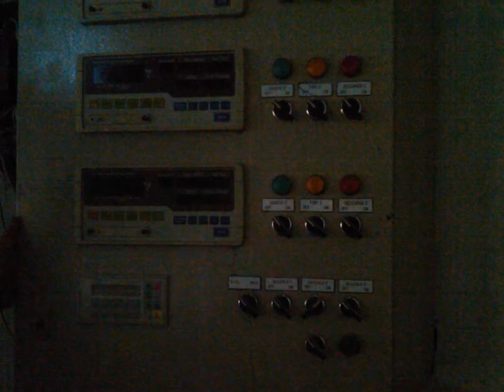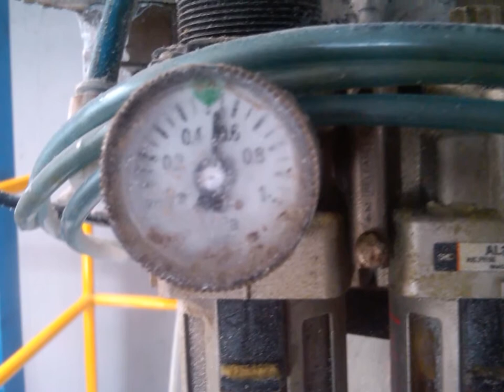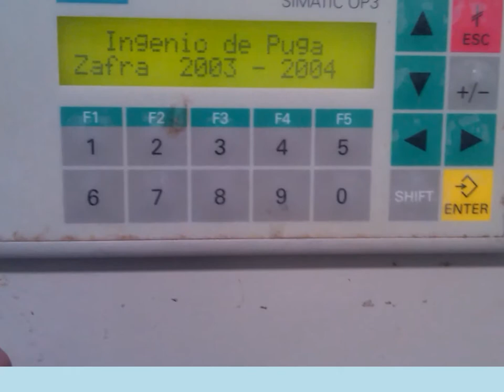DUPLEX WEIGHING SYSTEM AUTOMATIC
DUPLEX WEIGHING SYSTEM FULL ELECTRONIC LOAD CELL HIGH SPEED AUTOMATIC BAGGING SCALE
The scale is capable of handing the powdery, granular commodities, such as feed, fertilizer, sugar, salt and soy beans powdery.
Other powdery granular substances of poor fluidity.